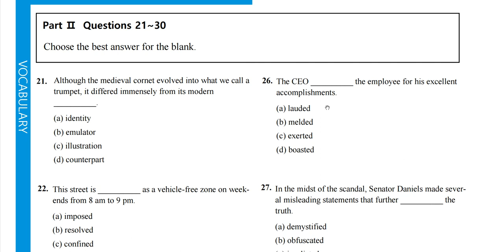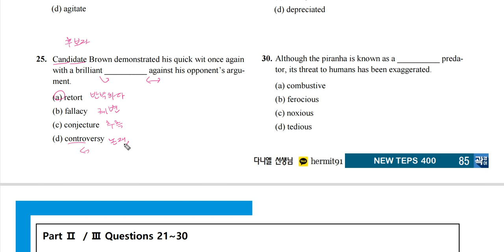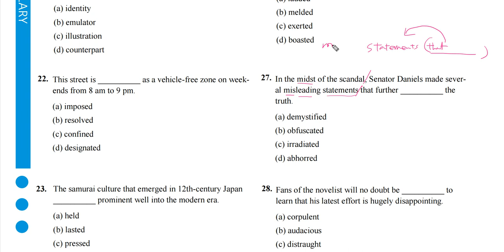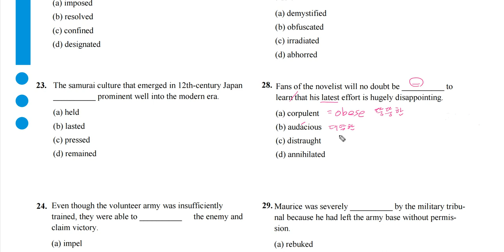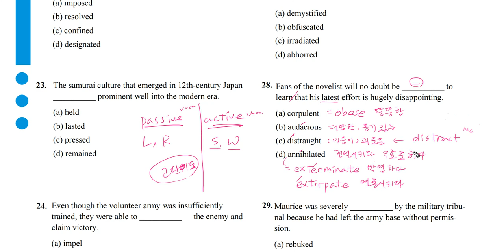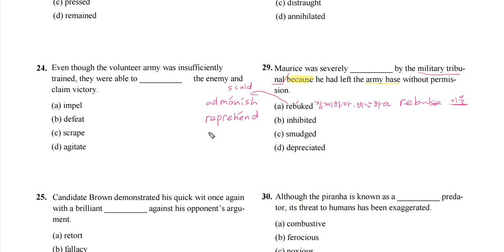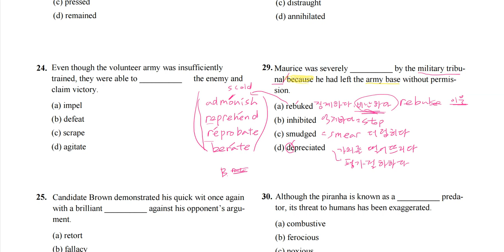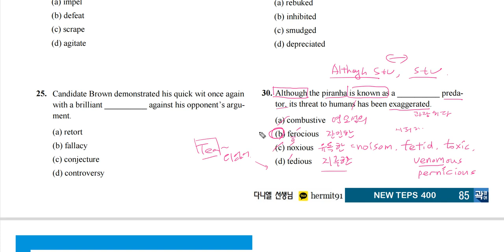텝스 03 어휘 21 30 해설강의 곽영어